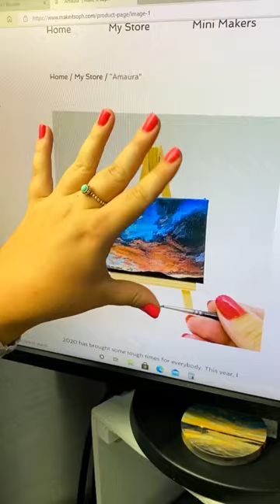Pack an order with me!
Pack an order with me! Sunset Acrylic Painting on Canvas

✨Socials & Stuff✨